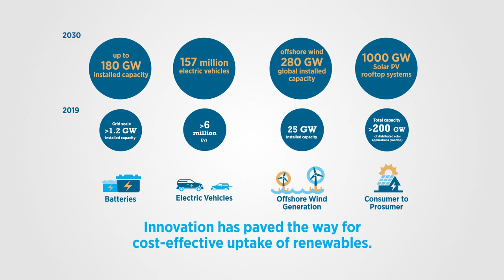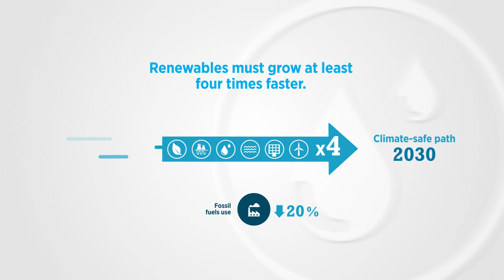A Decade of Action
The world is increasingly powered by renewables, and can be the world's main power source by 2030. While the last ten years saw tremendous progress, the next decade will have to be a decade of action.